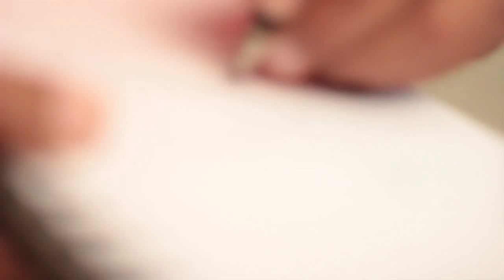Fun session with Glenn Fredly by Friday Pictura X Icihers Magz